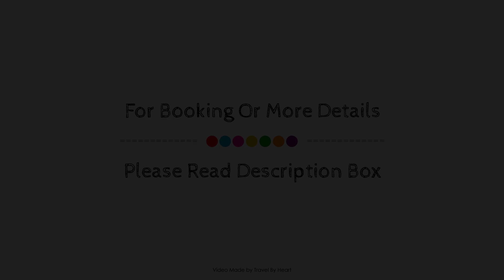Reef Yucatan All Inclusive & Convention Center, Telchac Puerto, Mexico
About Property:
Ideally located in the prime touristic area of Telchac Puerto, Reef Yucatán All Inclusive & Convention Center promises a relaxing and wonderful visit. Offering a variety of facilities and services, the hotel provides all you need for a good night's sleep. Free Wi-Fi in all rooms, 24-hour front desk, facilities for disabled guests, express check-in/check-out, luggage storage are there for guest's enjoyment. Designed for comfort, selected guestrooms offer air conditioning, wake-up service, balcony/terrace, telephone, fan to ensure a restful night. Entertain the hotel's recreational facilities, including private beach, outdoor pool, massage, children's playground, kids club. For reliable service and professional staff, Reef Yucatán All Inclusive & Convention Center caters to your needs.
Searching For
1. Reef Yucatan All Inclusive & Convention Center - Telchac Puerto
2. Reef Yucatan All Inclusive & Convention Center - Telchac Puerto Virtual Tour
3. Reef Yucatan All Inclusive & Convention Center - Telchac Puerto Rooms
4. Reef Yucatan All Inclusive & Convention Center - Telchac Puerto Amenities
5. Reef Yucatan All Inclusive & Convention Center - Telchac Puerto Videos
6. Reef Yucatan All Inclusive & Convention Center - Telchac Puerto Offers
7. Reef Yucatan All Inclusive & Convention Center - Telchac Puerto Deals
Audio Credit:
Track Title: Blank Slate
Artist: VYEN